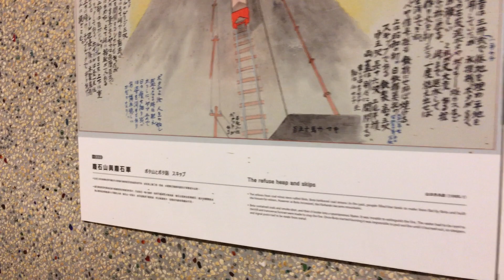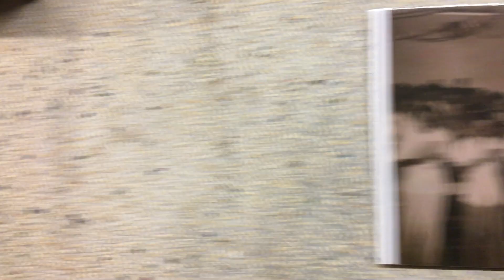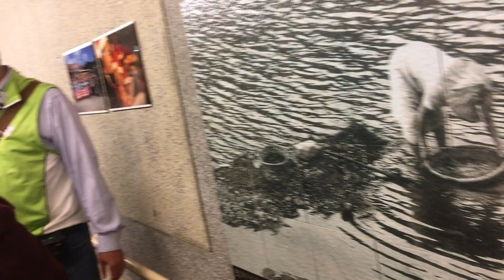柯茂琳解說煤礦